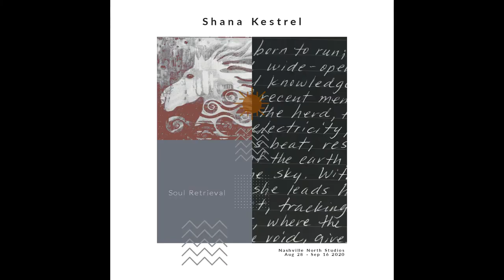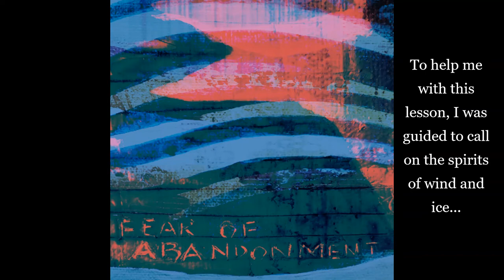The Making of Spirit Horse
Wild Horse
Feral mare, born to run; over grassy steppes and wide-open plains.
The ancestral knowledge of mans’ hand bred out of recent memory.
The power of the herd, full of hot blood and static electricity, pumps
a thunderous beat, resounding down to the belly of the earth,
up to the heart of the sky.  With the tilt of an ear, she leads her tribe
into to the west, tracking stars to Orion’s belt, where the instinct to leap
deep into the void, gives wings to the noblest of beasts.

Spirit Horse
Shana Welkin Kestrel
2020